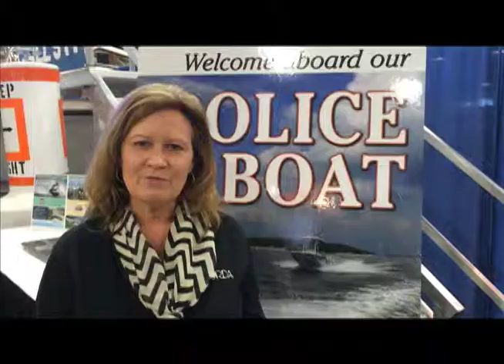2014 Tulsa Boat Show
GRDA Lake Programs Coordinator Lori Starks and GRDA Police Officer Tyler Brown give an overview of the 2014 Tulsa Boat, Sport and Travel Show.